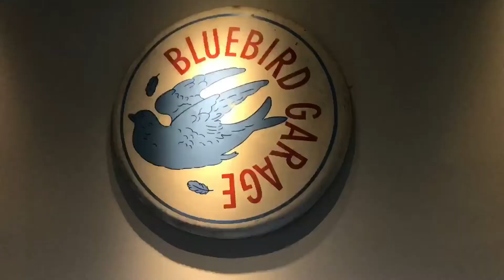PREGNANCY WEEK 28+3, Chelsea lunch and hair colouring I Romeo and Julia